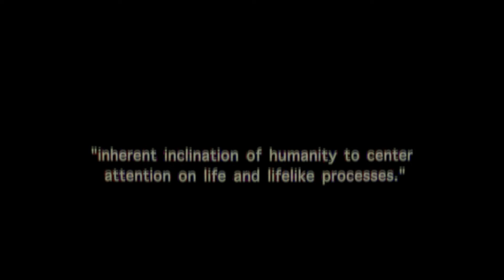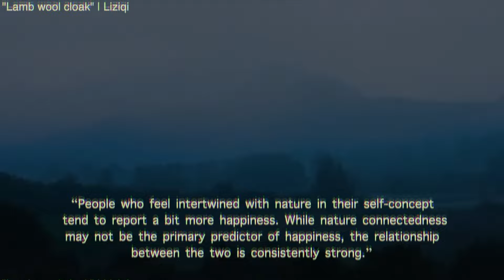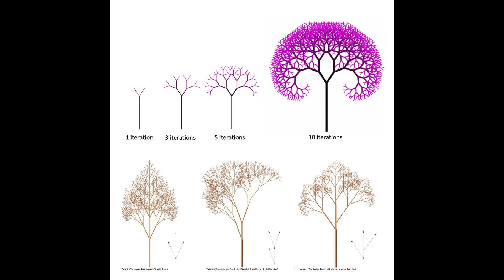Why Urban Life is Making You Depressed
Now the real question is how do we incorporate more greenery into city planning...